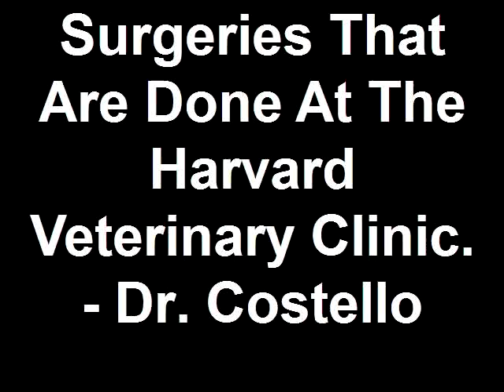Dog Surgery (Harvard IL Woodstock Hebron Poplar Grove)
Veterinary Surgery At Harvard Veterinary Clinic.